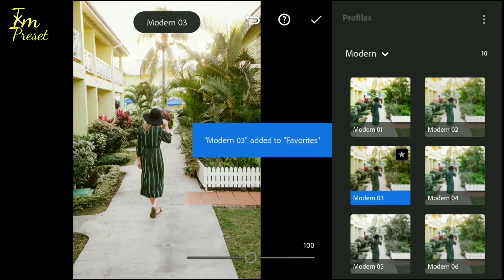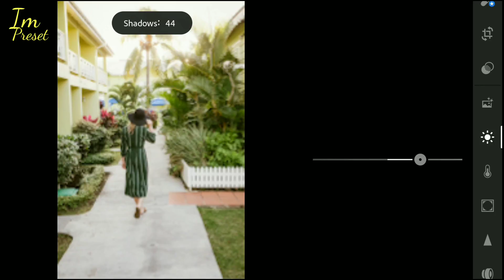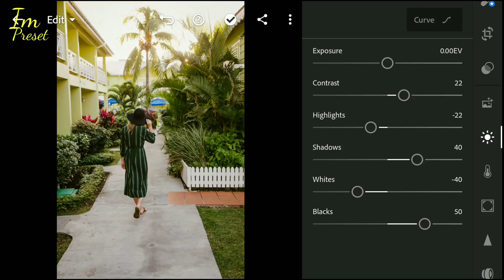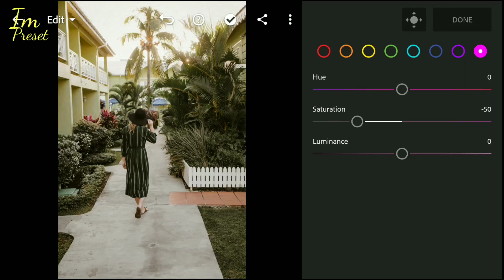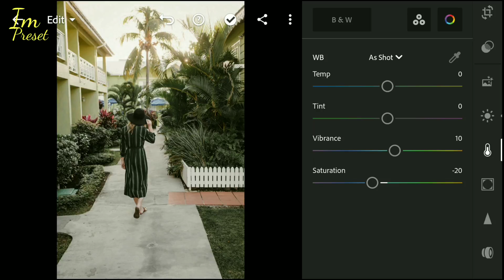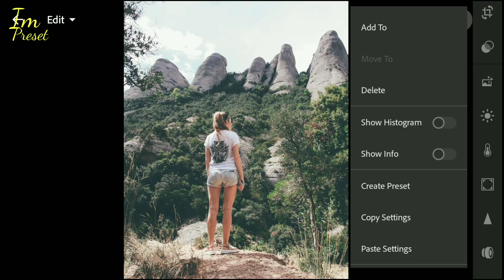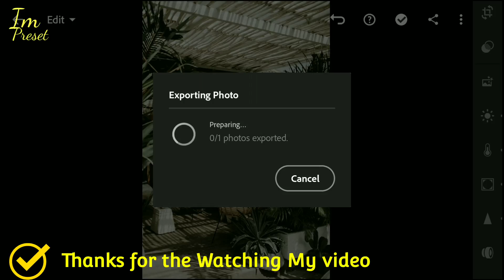How to Edit Dark Green Preset | Im Preset | Lightroom Mobile Presets DNG & XMP Free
How to Edit Dark Green Photography | Dark Green lightroom Presets, new 2021

In this video, I will show you how to edit Dark Green filters using Lightroom mobile. and Desktop